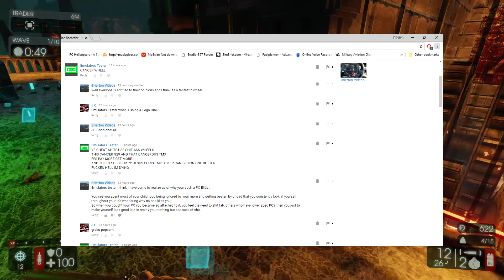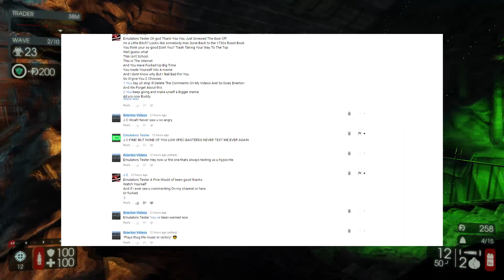The return of the most toxic PC gamer ever!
I promised myself not to do this but here we go again